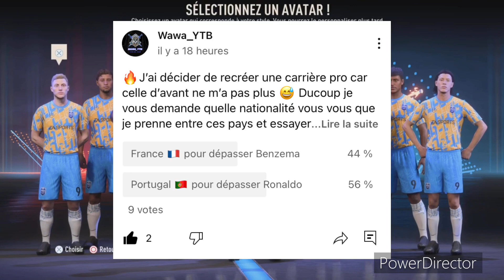FIFA 23 :🔥VERS UNE LÉGENDE 😎 ÉPISODE 1 LES DÉBUTS DE KARIM 🤩 !!!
🔥STREAMEUR FIFA ⚽️
🔥Nouvel Carrière joueur avec Karim abdullhuman VERS UNE LÉGENDE 🤩